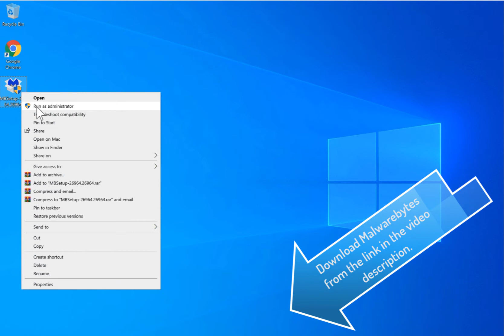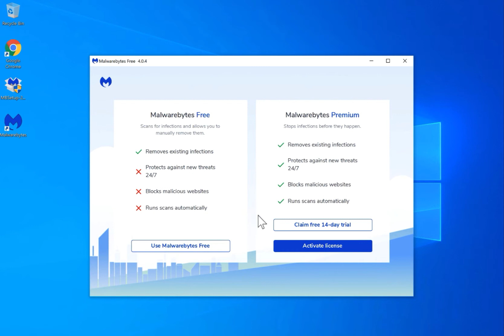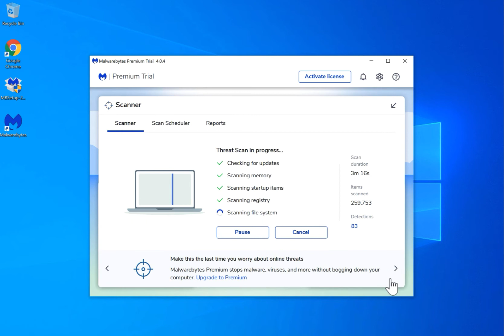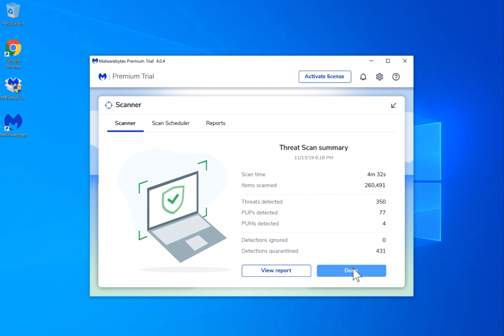remove Dswatern.space (removal video)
In this video, I show you how to remove Dswatern.space. Dswatern.space is a fake site.